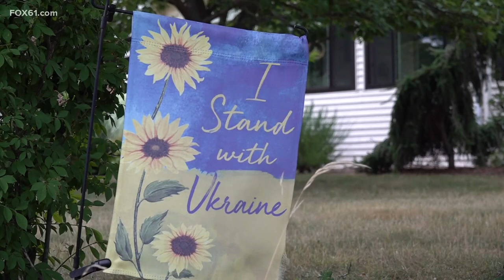Ukrainian couple settles in Cromwell with host mom after fleeing from war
Semen Bobrovskii and Dasha Sakhniuk landed at Bradley International Airport in April after fleeing from Ukraine after Russia invaded earlier this year.

They left Ukraine, of which Sakhniuk is a native, in February and ended up just over the U.S.-Mexico border near Tijuana. That's where they met Hartford immigration attorney Dana Bucin, who helped the couple find a home in Connecticut.